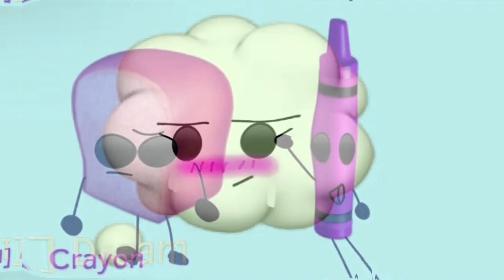(REQUESTED) My TPOT Fatditions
AKA My TPOT auditions in Fat
Requested by @douglas12344